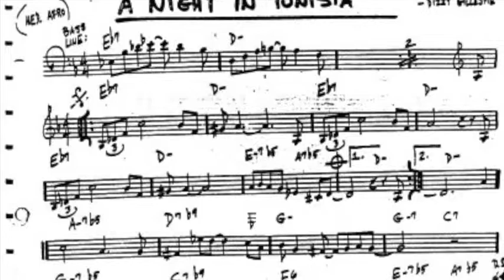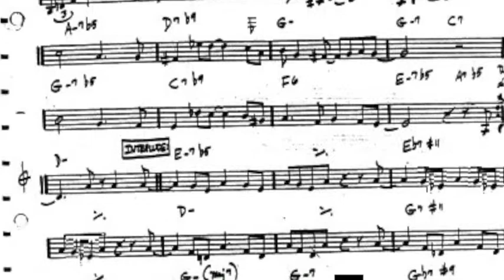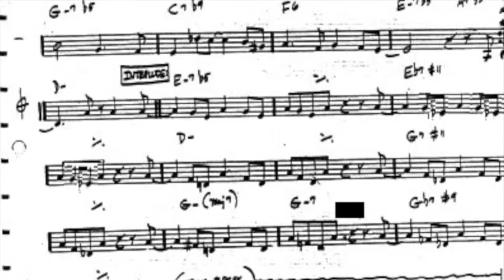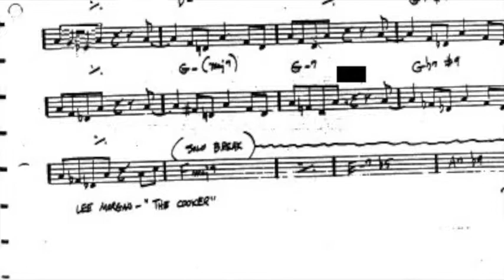Brew Lite & Joe Cherrycan - A NIGHT IN TUNISIA - 'Live' in Casablanca, April 1995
Please don't take this too serious, OK?! It's one of my umpteen attempts so far, to play Dizzy's greatest original tune "A Night In Tunisia", err, "properly" ;)

Did I fail? You decide :-P

What you can hear here, is a very special private tape, made at a pool party in Casablanca, Morocco, on April 12, 1995.

Brew Lite is on trumpet and Joe Cherrycan beats the bongos.